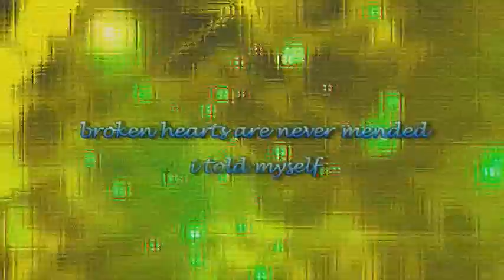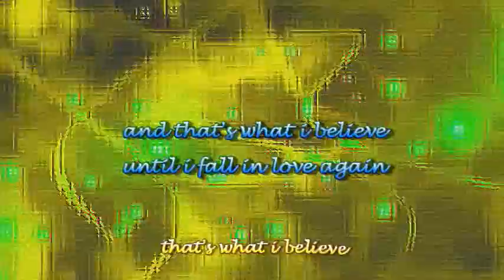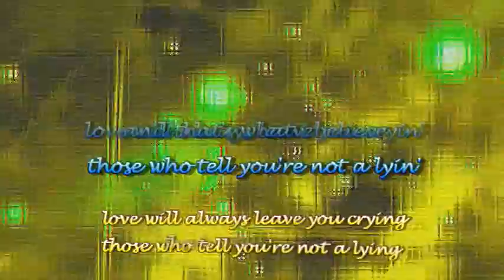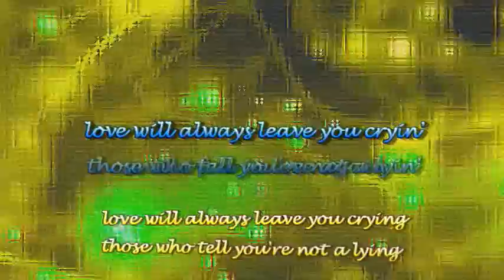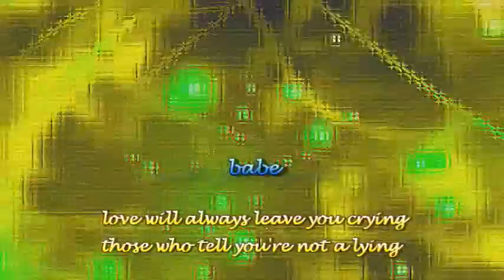Until I Fall in Love Again by David Pomeranz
love will always leave you crying. those who tell you're not a lying. that's what I believe, until i fall in love again...